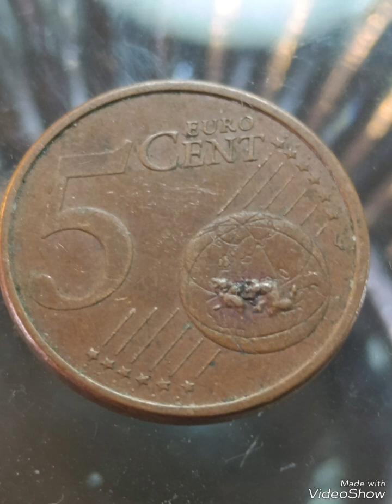Spain 5 Euro Cents 2017,Error, worth money